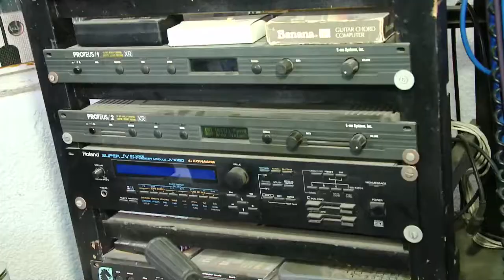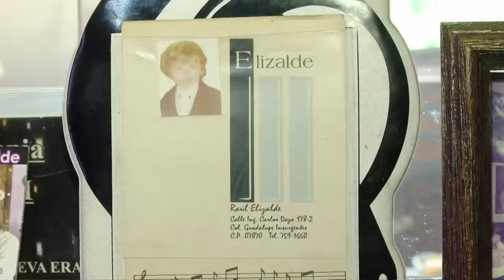APOYO LOCAL RAUL ELIZALDE